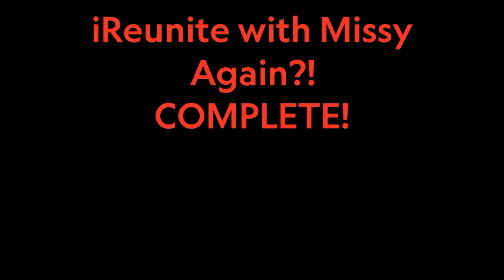iCarly 2021 iReunite with Missy 2 Redux Boogaloo Will Haley Ramm reunite With Miranda & Nathan Kress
This video talks about Missy's comeback hopes and a possible redemption arc.